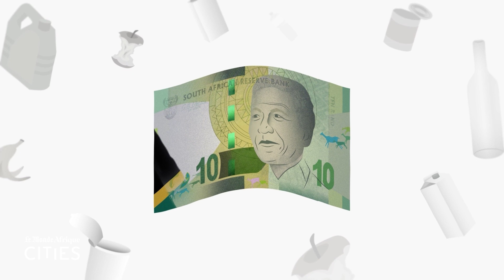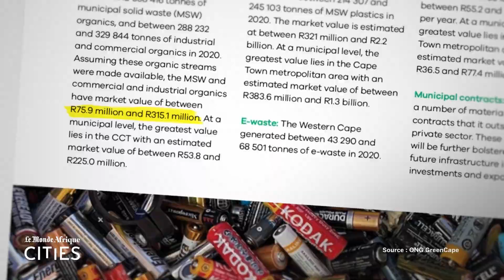Afrique du Sud : au Cap, l’économie circulaire pour développer un township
Dans le quartier de Philippi, un programme encourage la collecte des déchets domestiques végétaux pour en faire du compost utilisé par des agriculteurs formés au bio. Depuis 1998, le programme de développement durable Pedi (pour Philippi Economic Development Initiative) propose des activités génératrices de revenus aux habitants du quartier Philippi, l’un des plus sinistrés de la ville du Cap. Depuis 2020, il encourage une chaîne de valeur allant de la fabrication de lombricompost, à son utilisation par des agriculteurs formés au bio et jusqu’à la vente de leur production en fruits et légumes.

Les déchets domestiques végétaux au service d’une économie circulaire. Le potentiel est grand et pourtant l’activité encore peu organisée. Une ONG, GreenCape, en a estimé la valeur marchande entre 76 et 315 millions de rands, soit 4 et 18 millions d’euros.

Explications avec un reportage réalisé dans le cadre d’un partenariat avec l’Institut Veolia et d’un cycle de conférences sur la ville africaine de demain.

Pour aller plus loin, regardez notre émission consacrée à l’économie circulaire en Afrique.

Le Monde Afrique et Le Monde Cities organisent, jeudi 9 décembre 2021, à l’auditorium du Monde à Paris, une conférence sur l’urbanisation africaine et ses enjeux sociaux, économiques, environnementaux et politiques.